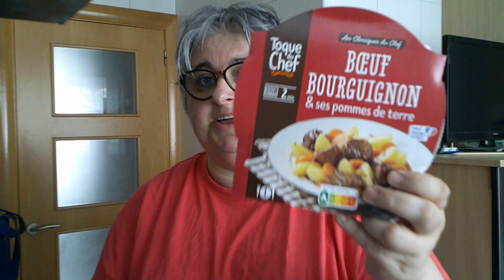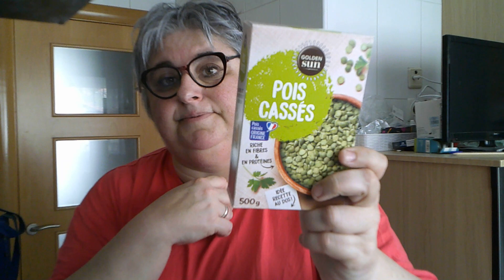Sábado , playa + compra en Lidl . Hendaya